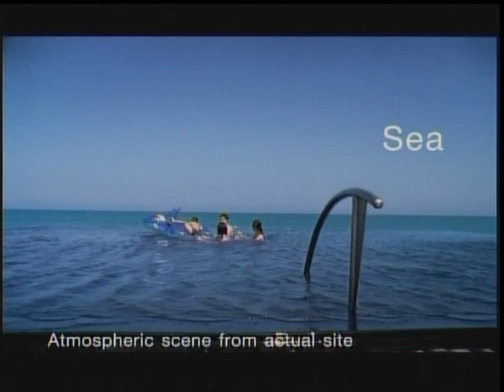Boathouse Hua Hin Luxury Villa and Condominium in Hua Hin Thailand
Boathouse Hua Hin Luxury Villa and Condominium in Hua Hin Thailand Beachfront Villa